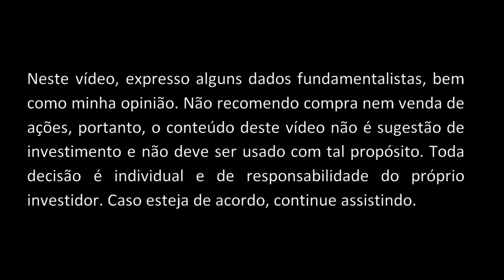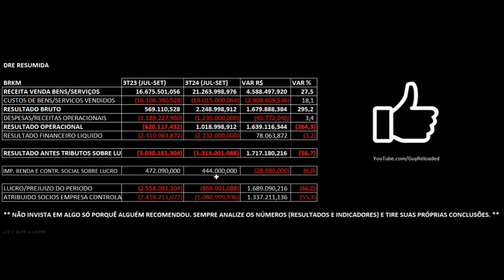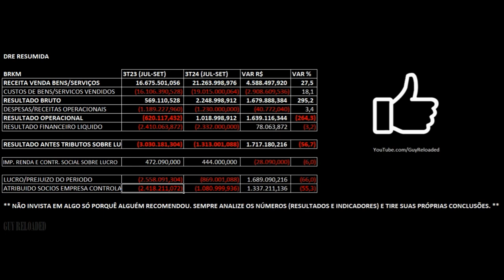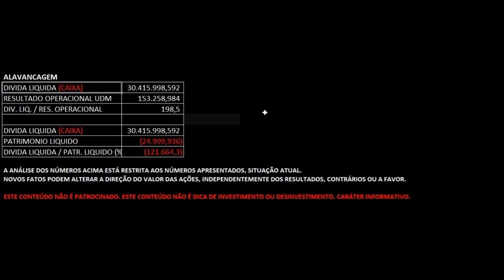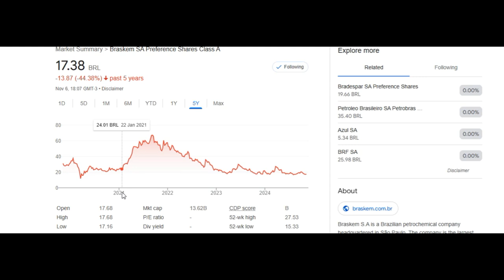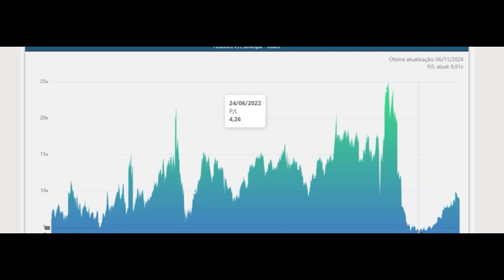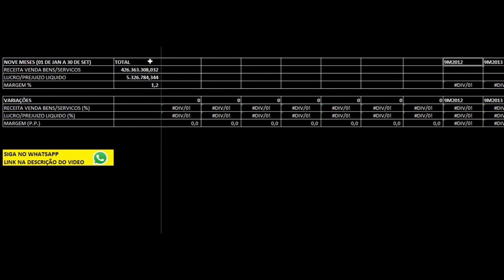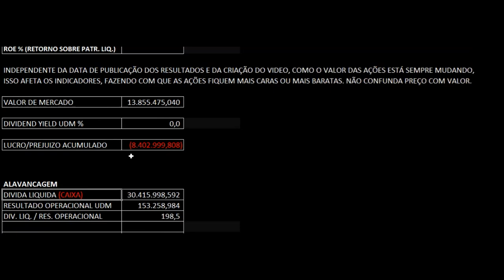🟢Braskem: Prejuízo Cai 55% - Ações BRKM5 BRKM3 Análise Financeira Resultados 3T24 2024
12 Dicas Para Não Perder Seu Dinheiro Ao Investir Em Ações